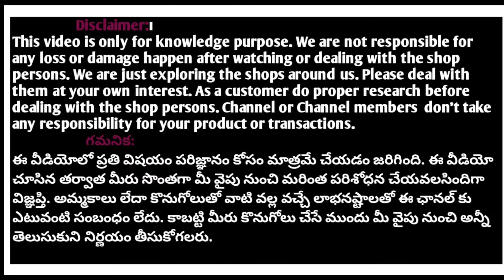తక్కువ ధరలో చీరలు Most trending scale up sarees with price sarees ideas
SHOP ADDRESS:
KARISHMA SELECTIONS
LIG PLOT NO:60
ROAD NO:2
KPHB COLONY
KUKATPALLY
HYDERABAD-500072
Semi stitched lehangas
Semi stitched lehangas
Lehanga design
Lehanga blouse design
Lehanga duppata styles
Semi stitched Lehanga ideas